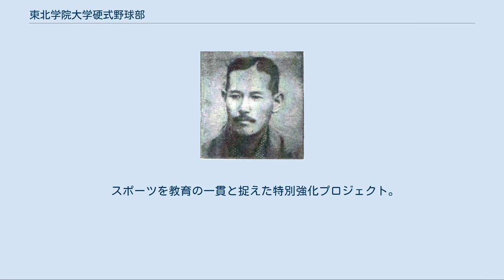東北学院大学硬式野球部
東北学院大学硬式野球部（とうほくがくいんだいがくこうしきやきゅうぶ、Tohoku Gakuin University Baseball Club）は、仙台六大学野球連盟に所属する大学野球チーム。
東北学院大学の学生によって構成されている。
 Shunrō Oshikawa.(押川 春浪 ) 1893年(明治26年) - 押川春浪により設立。
 東北学院創設者・押川方義の子息、押川方存（後の冒険小説家・押川春浪)1897年、早稲田大学野球部の前身のベースボール部を創部。その後スポーツ社交団体「天狗倶楽部」を結成する。その弟、押川清らが野球に興じていた。 やや粗暴で手を焼かせた青年であった方存は 1885年(明治18年)明治学院から東北学院に強制編入させられたが 東北学院に野球クラブを結成させる芽を育てた。 また弟の清の場合は 東北学院と他校との試合で正選手となり セカンドを守っていた。後に早稲田大学でも活躍した清(早稲田大学野球部三代目主将)は早慶戦の提唱や職業野球、プロ野球創草期には後楽園イーグルスを立ち上げ、球団社長を務め1959年(昭和34年)第1回野球殿堂入りする。 等、野球界の功労者となっている。 現在、後楽園野球博物館には押川清を顕彰するブロンズが掲額されてる。 1947年・全国実業専門学校野球大会で全国制覇を果たした。全日本大学野球選手権大会の本塁打第1号は、本学の千葉七郎が1953年の第2回大会1回戦・西南学院大学戦で記録したものであり、まだ仙台六大学野球連盟発足(1969年)以前のことである。 全日本大学野球選手権には仙台六大学野球連盟発足以前の1952年(昭和27年)の第１回大会から1982年(昭和57年)の第31回大会まで19回の出場を誇る古豪である。 仙台六大学リーグ発足当初は優勝常連校だったが、1983年(昭和58年)の第32回大会に東北福祉大学が初出場を果す。1980年代以降は東北福祉大学にその座を奪われる。2006年春季にエース岸孝之の奮闘で実に35季ぶり（平成に入って初）のリーグ優勝と全日本大学野球選手権出場を果たした。
 近年はプロ野球選手(主に投手)を輩出している。
 スポーツを教育の一貫と捉えた特別強化プロジェクト。
特別強化の対象スポーツを「硬式野球」と「女子バスケット」に絞り、人材を集め、全国大会で戦える組織とする。
このプロジェクトには、言うまでもなく結果も求められている。
 東北学院大学 泉キャンパス（仙台市泉区天神沢）